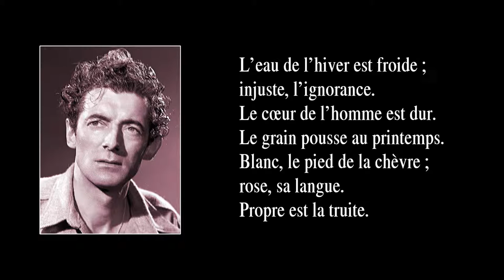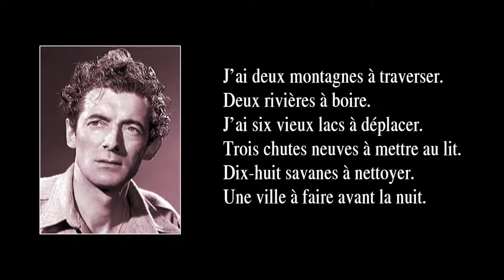L’EAU DE L’HIVER – J’AI DEUX MONTAGNES – versions “live” de 1974 – avec paroles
Dès le début des années 50, Félix Leclerc devint une célébrité, à Paris comme au Québec. Mais ce contemplatif n’appréciait guère son nouveau statut ; aussi goûtait-il les pauses de tournées et d’engagements publics pour retrouver la paix du foyer, à Vaudreuil, où il s’était établi en 1945 avec son épouse, Andrée Viens (épousée en 1942), et son fils, Martin (né en 1945). Dans son havre de paix, Félix Leclerc ne chômait pas : il y créa de nombreuses chansons (dont ses plus connues), ainsi que des pièces de théâtre – cet art pour lequel il se passionnera toute sa vie – et des textes pour ses publications littéraires. Ainsi, les années 50 de Félix Leclerc furent des années de tournées de spectacles, de publications littéraires, de créations de pièces de théâtre et d’invitations de toutes sortes – on se l’arrachait, quoi ! Au sujet des chansons créées au cours de cette décennie, on pourrait dire qu’elles se situaient dans la continuité de celles des années 40 : du swing ; des petites histoires (du théâtre chantant en miniature, en quelque sorte) ; un certain mysticisme (Le chant de la création, Comme Abraham) ; de la grandeur d’âme, amalgamée à une grande sensibilité (Blues pour Pinky, Ce matin-là) ; de la lucidité, par le regard porté sur les mœurs de ses semblables, regard souvent moqueur et humoristique (La chanson du pharmacien, Attends-moi, ti-gars, L’Héritage, Ô mon maître), ou attristé (Le roi et le laboureur).

La chanson “L’Eau de l’hiver” fut créée en 1958 et parut en 1959 sur l’album “Les nouvelles chansons de Félix Leclerc” (Paris, Philips, 1959). La chanson “J’ai deux montagnes” fut créée en 1944 et parut en 1957 sur l’album “Félix Leclerc chante” (Montréal, Philips Réalités, 1957), album qui fut réédité sous le titre “La drave”. Les versions ici entendues furent enregistrées en 1974 pour un récital présenté à la télévision de la Société Radio-Canada.

PAROLES :

L’eau de l’hiver est froide ;
injuste, l’ignorance.
Le cœur de l’homme est dur.
Le grain pousse au printemps.
Blanc, le pied de la chèvre ;
rose, sa langue.
Propre est la truite.

Avec ma jolie reine,
sa hanche contre la mienne,
je traverse les ponts,
je traverse les monts.
Le torrent crie des noms,
des noms obscènes,
que nous n’entendons pas.

(J’ai deux montagnes)

J’ai deux montagnes à traverser.
Deux rivières à boire.
J’ai six vieux lacs à déplacer.
Trois chutes neuves à mettre au lit.
Dix-huit savanes à nettoyer.
Une ville à faire avant la nuit.